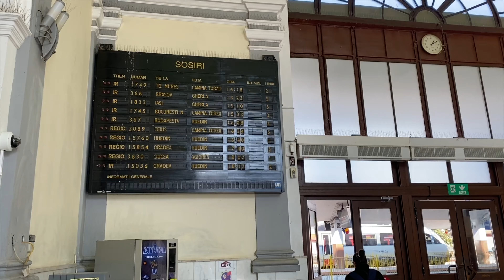Cluj-Napoca train station